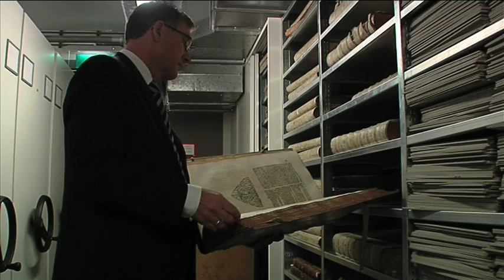Filmproject NHL- PS Fryslân: Fryslân als Culturele Hoofdstad van Europa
In opdracht van Provinciale Staten van Fryslân maken studenten van de NHL elke vergadering van Provinciale Staten een kort filmitem over een onderwerp van de agenda van Provinciale Staten. Deze keer is dat Fryslân als Culturele Hoofdstad van Europa.